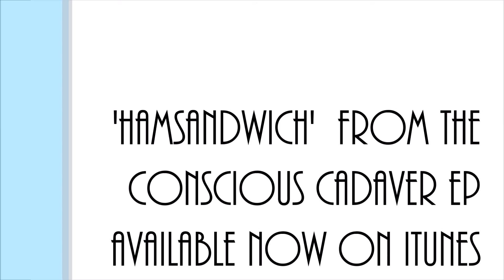Conscious Cadaver // Hamsandwich (Guitar Playthrough)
Guitar playthrough for 'Hamsandwich', the first single from the Conscious Cadaver EP. Performed by Jeremy Keenan

Get the EP on iTunes, Google Play, Amazon, Spotify, Deezer or directly through: